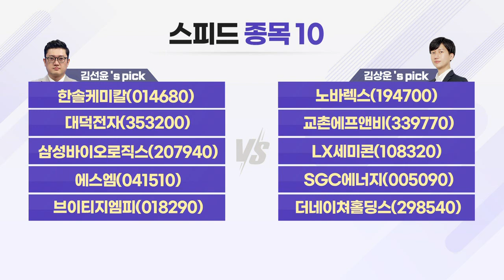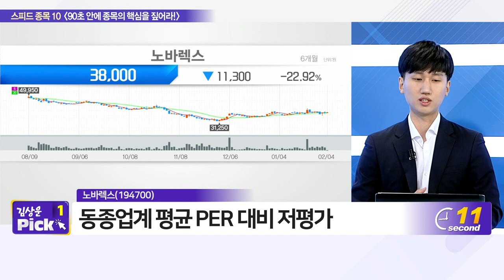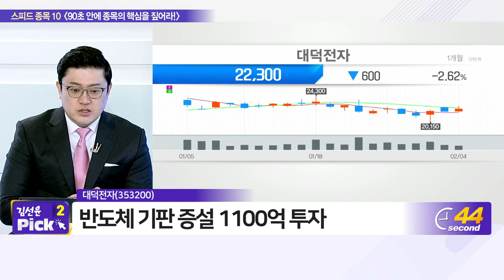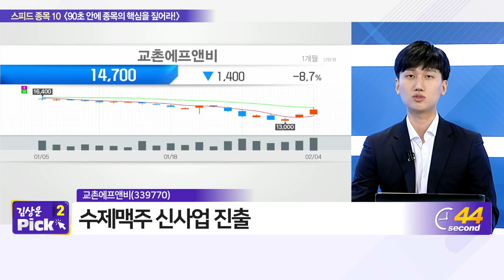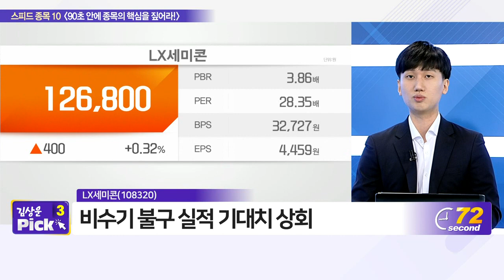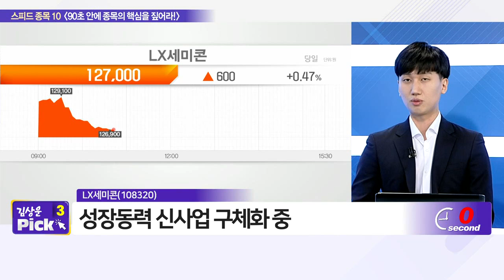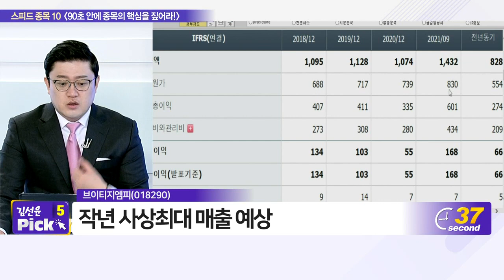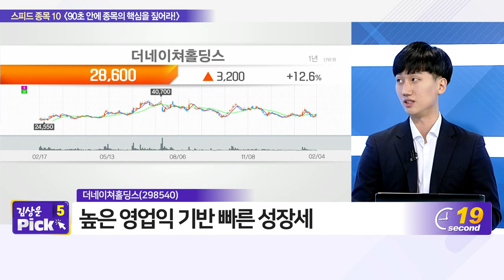한솔케미칼, 노바렉스, 대덕전자, 교촌에프앤비, 삼성바이오로직스, LX세미콘, 에스엠, SGC에너지, 브이티지엠피, 더네이쳐홀딩스_스피드 종목 10 (20220204)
# 김선윤‘s pick
- 에스엠(041510)
- 브이티지엠피(018290)